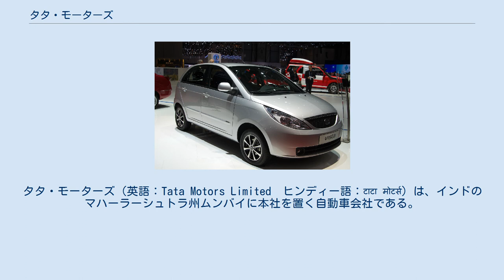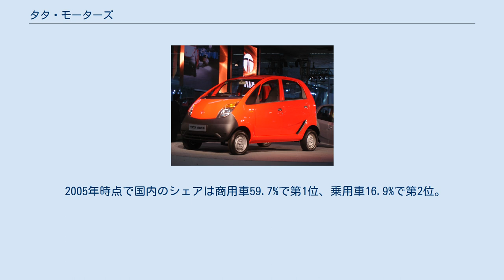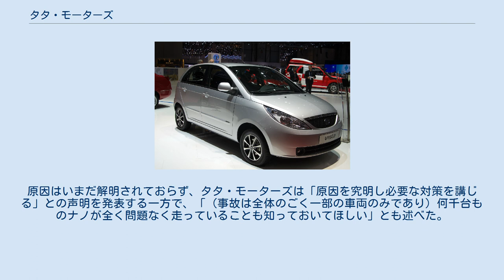タタ・モーターズ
インドの自動車メーカー・ブランド
タタ・モーターズ（英語：Tata Motors Limited　ヒンディー語：टाटा मोटर्स）は、インドのマハーラーシュトラ州ムンバイに本社を置く自動車会社である。
 タタ・グループを構成する主要企業のひとつであり、インド国内のほか、タイ王国、アルゼンチン、南アフリカに生産拠点がある。
一方でアメリカ大陸やオセアニアなどには進出していない。
 イギリスのジャガーランドローバー（ジャガーとランドローバー）、韓国のタタ大宇、スペインのタタ・イスパノなどを傘下に擁し、またフィアット、カミンズ、マルコポーロなどの企業と合弁事業を行なっている。
 インド最大の自動車会社であり、商用車（バス・トラック）部門は世界5位。
インド国内では商用車のシェアの60%を持っている。
乗用車分野への進出は後発ながらインド国内第2位（1位はマルチ・スズキ・インディア）のシェアがある。
 2005年時点で国内のシェアは商用車59.7%で第1位、乗用車16.9%で第2位。
世界では中型大型商用車が世界第5位の実績がある。
国内では29支店、36準支店、500ディーラーが展開しており、2004年から2005年までの商用車売上は19万台に到達しており、輸出も前年比38%増加している。
 自動車製造のみならず、建設機器、エンジニアリング・ソリューション、自動車部品、ソフトウェア業も取り扱っている。
 インドPTI通信の報道で、ナノが2009年7月の初出荷以降発煙・発火事故が計6件起こっている。
原因はいまだ解明されておらず、タタ・モーターズは「原因を究明し必要な対策を講じる」との声明を発表する一方で、「（事故は全体のごく一部の車両のみであり）何千台ものナノが全く問題なく走っていることも知っておいてほしい」とも述べた。